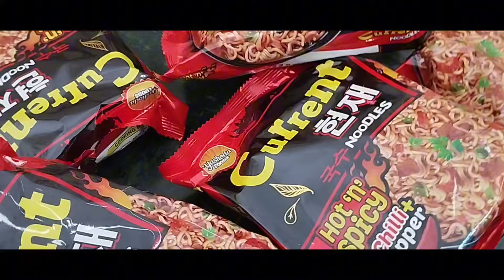EATING SPICY 🔥 CURRENT NOODLES